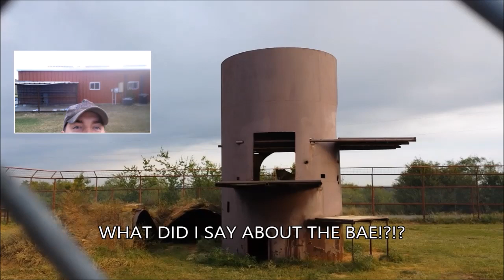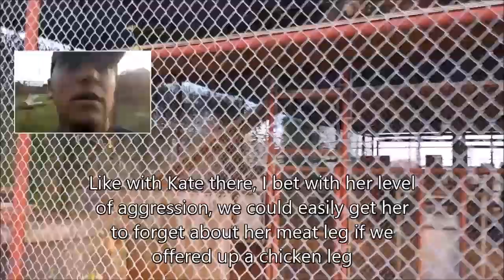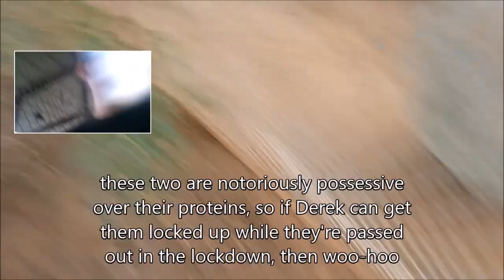"Processed" | WATC 37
I have a Sam race, I talk about my relationship with Milo, I talk about euphamisms, I lock up some troublesome kitties, I get a little Bob Rossish, then we end with a meek squeak. Enjoy!